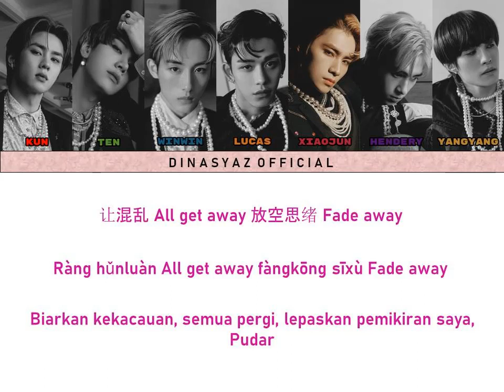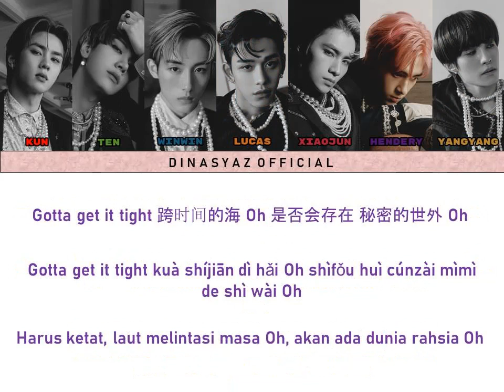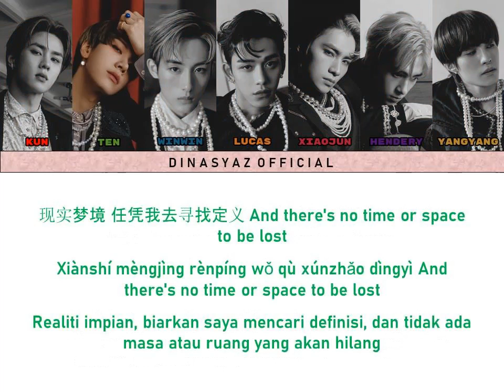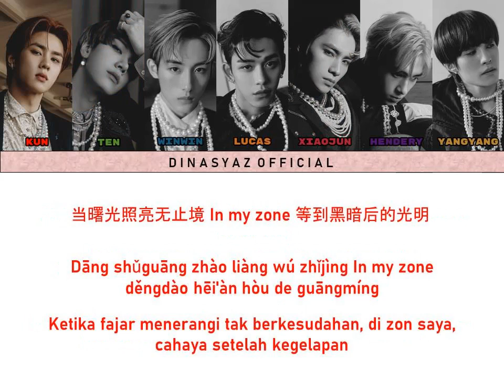KICK BACK-WAYV lyrics malay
Korang boleh komen lagu apa yang korang nak
...Maaf kalau ada kesalahan